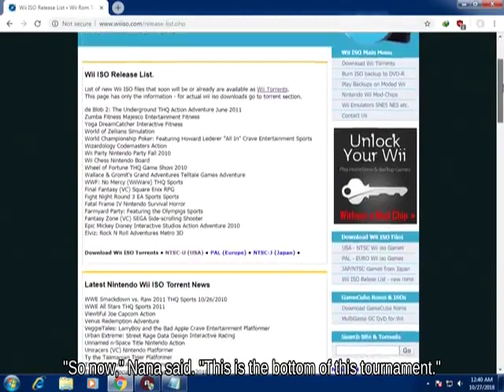Down Tilt Young Link holding Custom Part below OHKO Midgar... | SSB